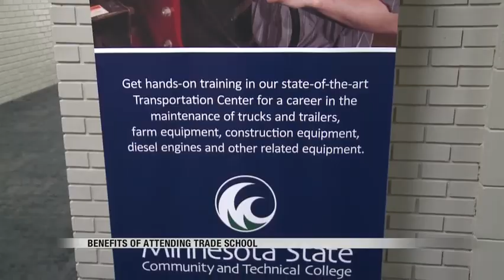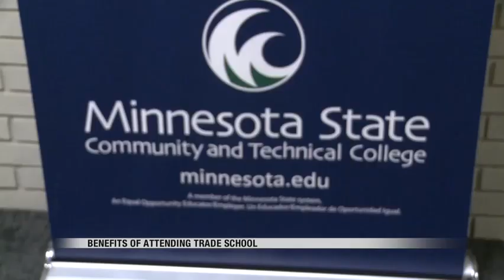News Trade Schools